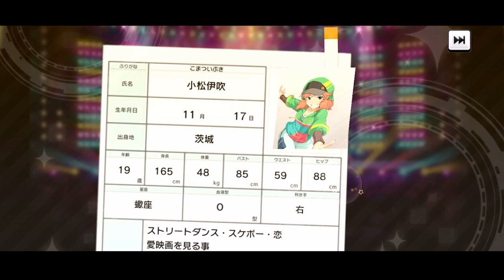【デレステガシャ】恒常SSR２人追加に、強そうな新特技！！胸アツ！！！